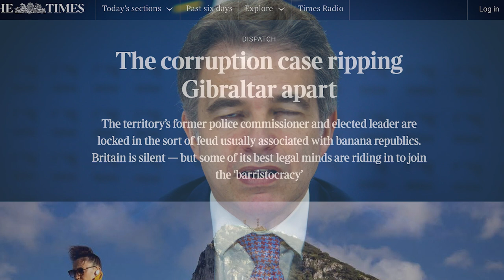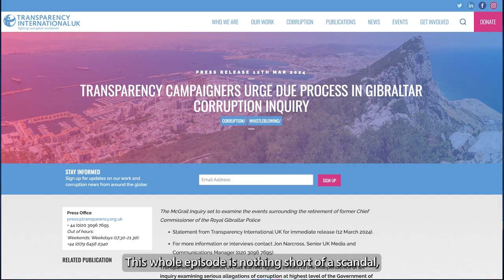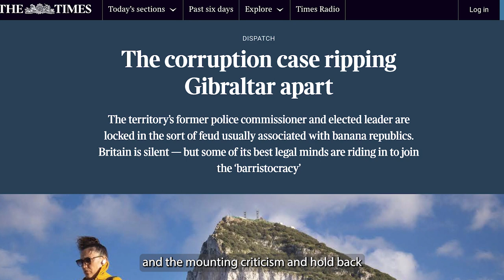McGrail Inquiry: Picardo & GSLP Using Powers for Their Interests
Fabian Picardo and the GSLP government are using the powers you've given them not for your interests, but for theirs.

A political broadcast by Dr. Keith Azopardi KC MP, the Leader of the Opposition.